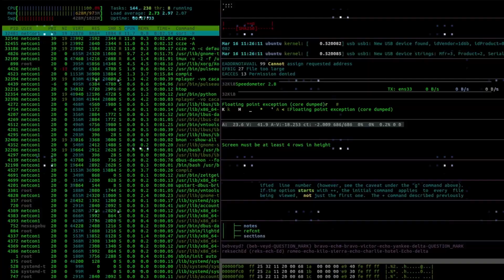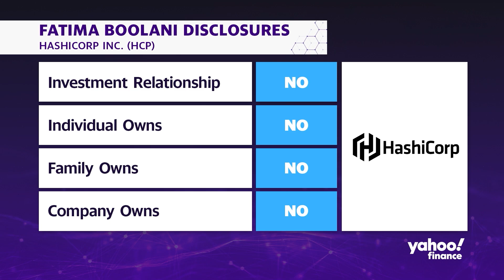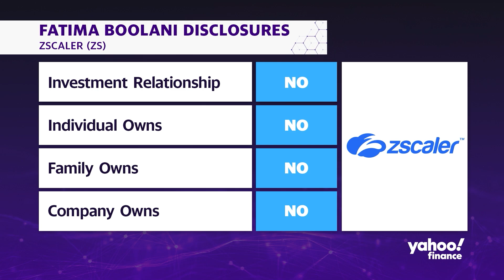Cybersecurity, AI, automation, and the race to stay ahead of cyber threats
Yahoo Finance examines cybersecurity and role AI can play in helping to prevent cyberattacks.
Some of the most AI tools being implemented to stay ahead of threats include automated cybersecurity, autonomous security systems, and biometric authentication to keep.
Yahoo Finance spoke to experts to discuss the latest technology, regulation and implementation of these advanced security tools